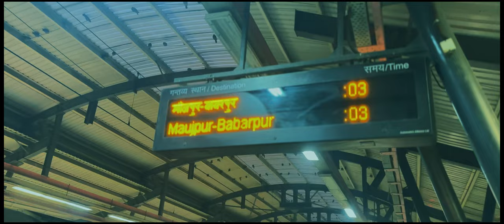Delhi Cinematic shoot with iPhone 14 pro max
Accessories use in 👆video

 Nitish - I Phone 14 pro mx
Harshdeep - sony a7 IV
Rohit Roy - Insta360 one RS